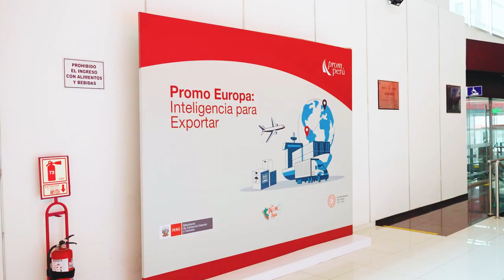Viejo Continente al alcance de pequeños y medianos empresarios con PROMO EUROPA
Consejeros económicos comerciales sostuvieron reuniones con los principales actores de exportaciones y turismo.